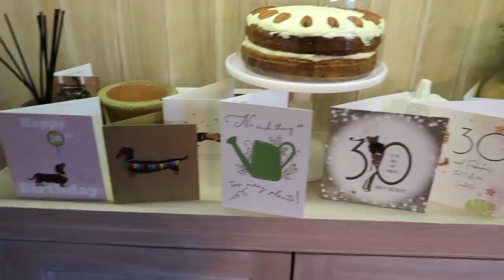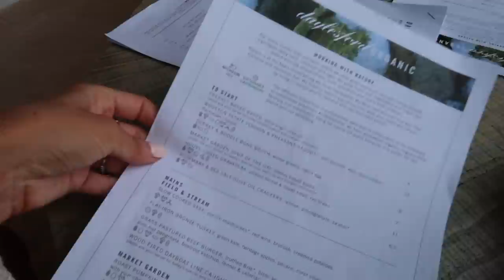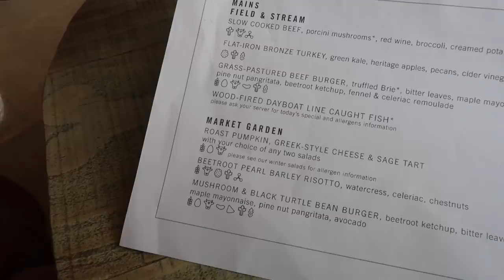MY 30th BIRTHDAY // What I Did & What I Got! // VLOGMAS DAY 2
MY 30th BIRTHDAY // What I Did & What I Got!

Chapters:
00:00 - Intro
02:15 - Outfit Of The Day
03:10 - Festive Decor
08:30 - Birthday Gift
09:50 - Festive Decor Update
10:35 - New Greenhouse
12:25 - Birthday Lunch
13:25 - Unboxings
14:40 - Outfit Of The Day
15:05 - Blenheim Palace
20:25 - Saturday Snow
22:04 - Party Prep
31:51 - Birthday Celebrations